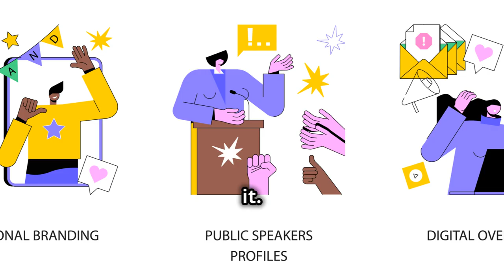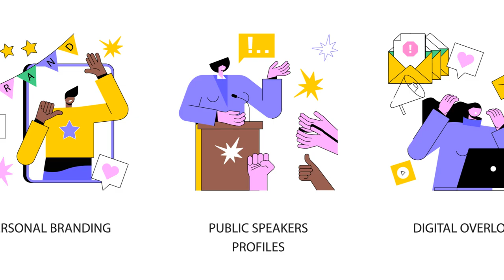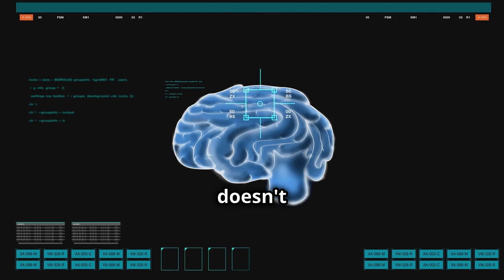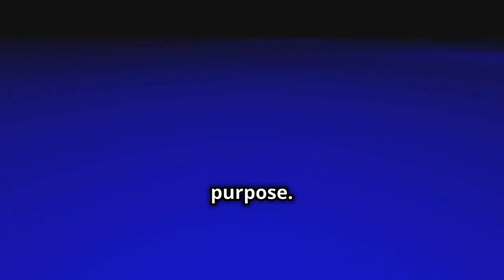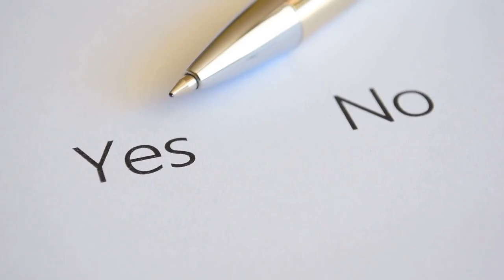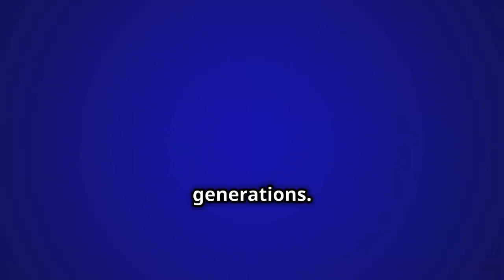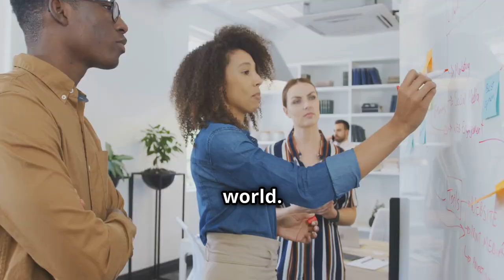Start With Why by Simon Sinek: Discover Your Why, Discover Your Purpose and Reignite Your Passion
Unlock Your Purpose: Dive Deep into Simon Sinek's Start With Why

Feeling lost or uninspired? Do you crave a deeper sense of purpose in your life and work? Then join us as we crack open Simon Sinek's groundbreaking book, Start With Why.

In this video, we'll delve into the core message of "Start With Why" – the Golden Circle. We'll explore the power of WHY –  purpose, cause, and belief – and how it sets successful leaders and organizations apart.

Book lovers will appreciate our insightful analysis of Sinek's arguments and real-world examples. We'll unpack key concepts like the biology of human decision-making and how tapping into our WHY can ignite loyalty and inspire action.

For those seeking a summary, this video provides a concise overview of the book's main takeaways. We'll break down the Golden Circle, discuss the importance of finding your WHY, and offer actionable steps to implement Sinek's principles in your own life.

Whether you're a seasoned bibliophile or simply curious about finding your purpose, this video is for you.

OUTLINE:
00:00:00 The Power of Why
00:01:12 A Journey of Inspiration
00:02:15 The Golden Circle
00:03:16 Why Before What
00:04:01 The Biology of Belief
00:04:56 Exemplars of 'Why'
00:05:48 'Why' in Life
00:06:34 The Ripple Effect of Purpose
00:07:21 A Universal Language
00:08:04 Embarking on Your 'Why' Quest
00:08:57 The Power of Reflection
00:09:44 Crafting Your 'Why' Statement
00:10:35 Living Your 'Why'
00:11:38 The Power of Community
00:12:38 Finding Your Tribe
00:13:29 Amplifying Your Impact
00:14:18 A Shared Journey of Purpose
00:15:06 The Journey Begins With Why